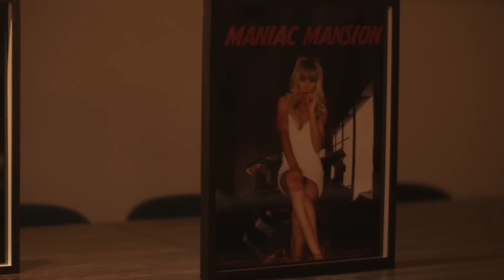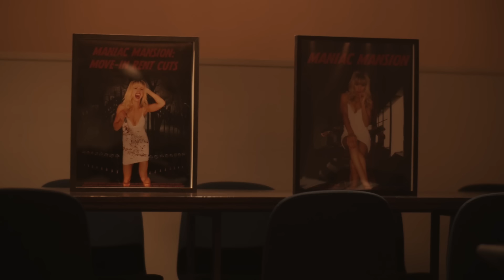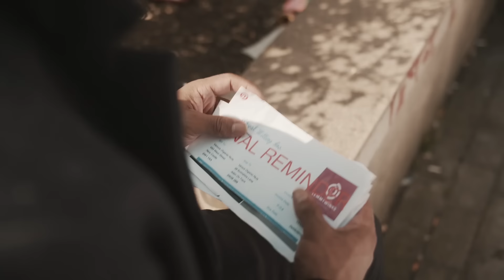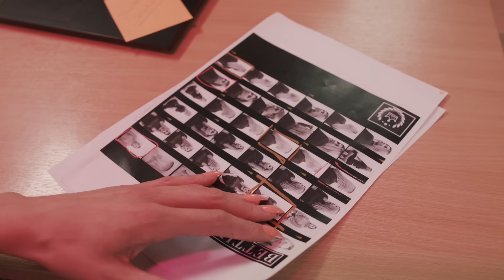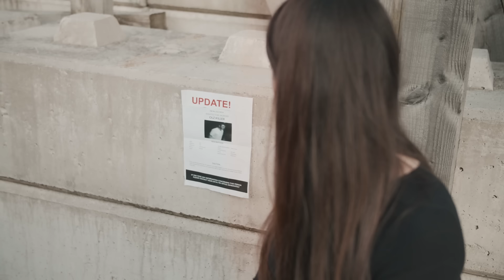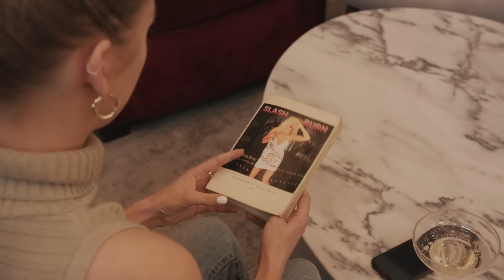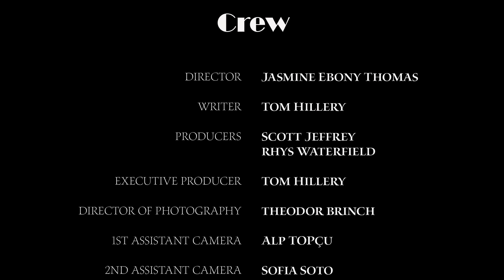LOOKS CAN KILL 🎬 Exclusive Full Thriller Movie Premiere 🎬 English HD 2024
🌍 Title: LOOKS CAN KILL
🌍 Summary: Everyone becomes a suspect when the models at a model agency become the victims of a serial killer.

YOP: 2022
Cast: Danielle Scott, Barbara Dabson, Antonia Whillans
Director: Jasmine Ebony Thomas
Writer: Tom Hillery

🔴 Certificate: TV-MA